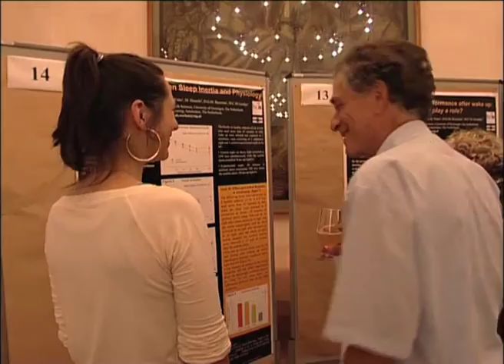A Tribute to Alexander Borbély - 25 Years of the Two-Process Model